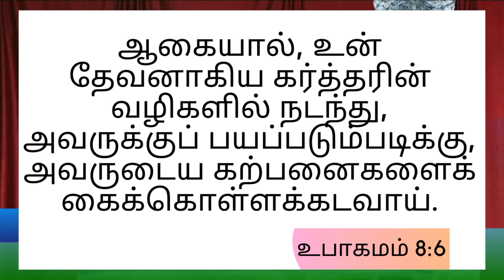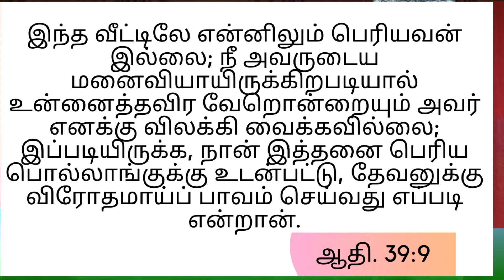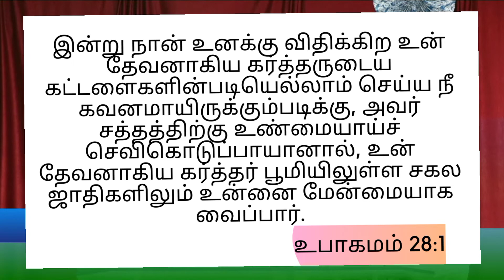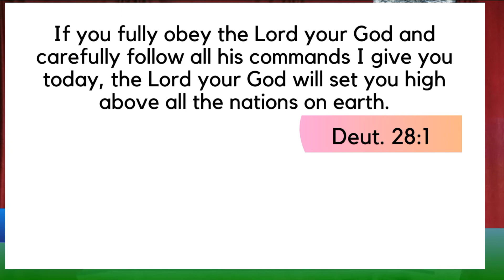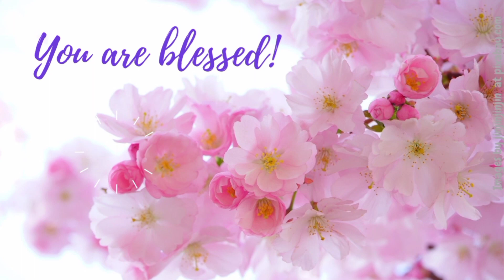RSAG e-church. (Mon. 08-02-2021) Mor. Devotion: The Lord's Way [Pr. A. Moses]